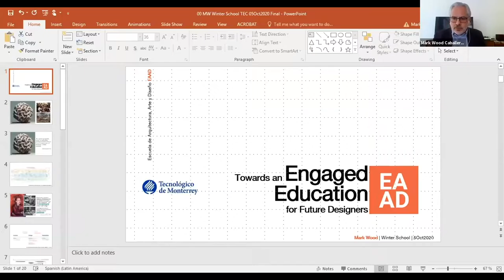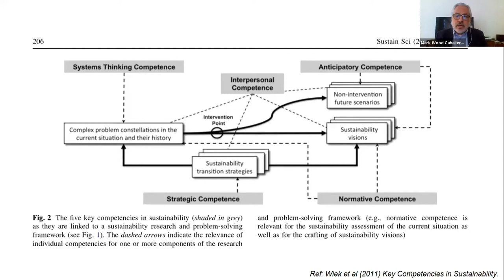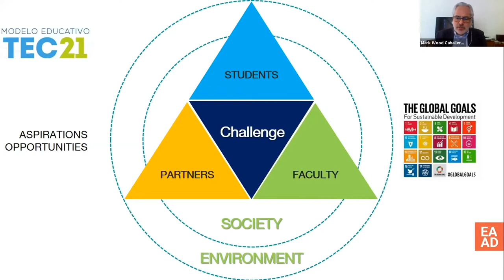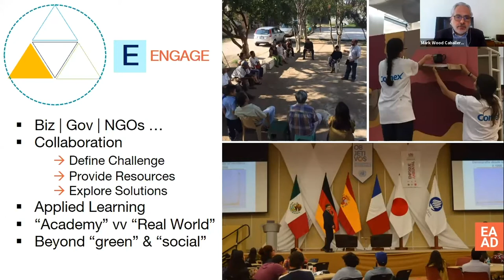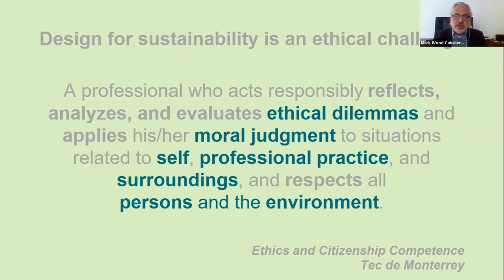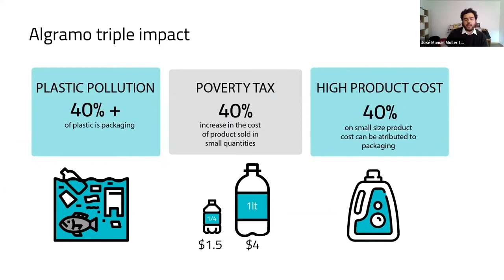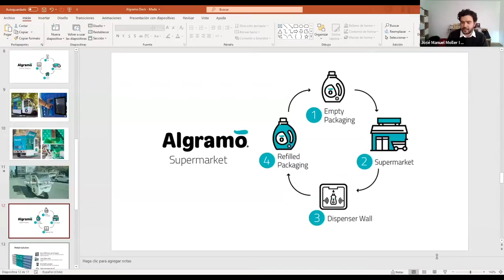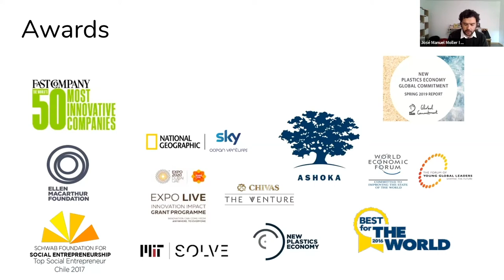Visions of Responsible Innovation